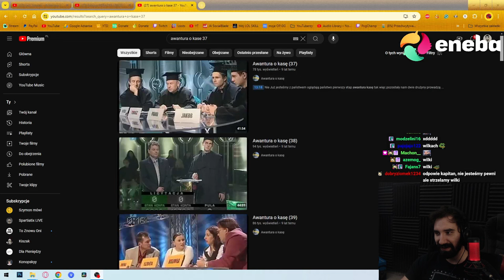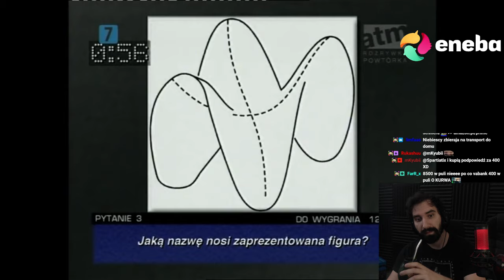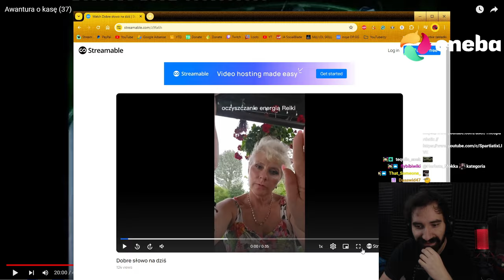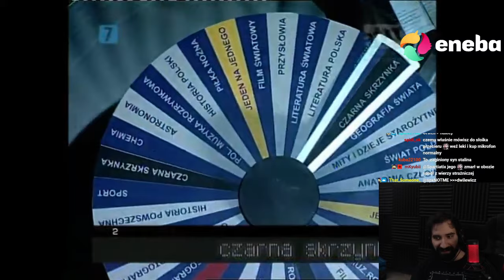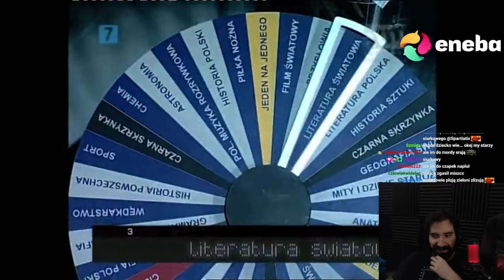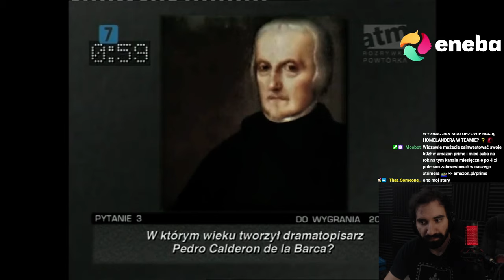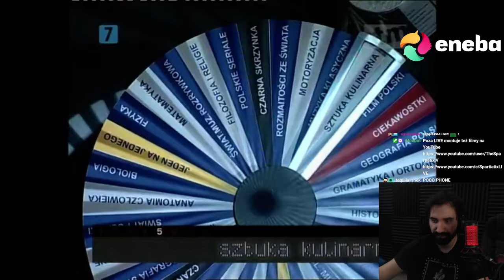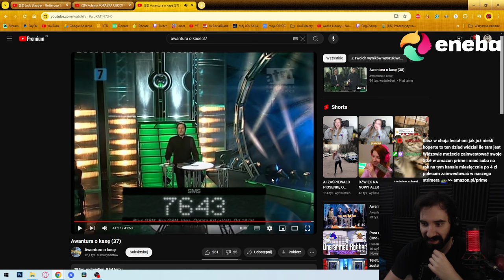MISTRZOWIE POKAZUJĄ JAK SIĘ ROBI PIENIĄDZE W TYM PROGRAMIE | Oglądam AWANTURA O KASĘ 37